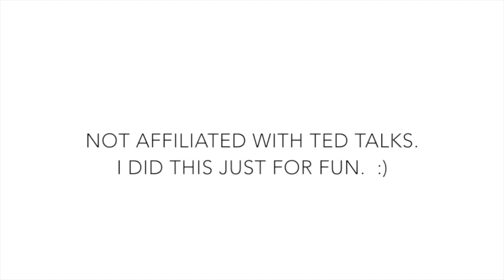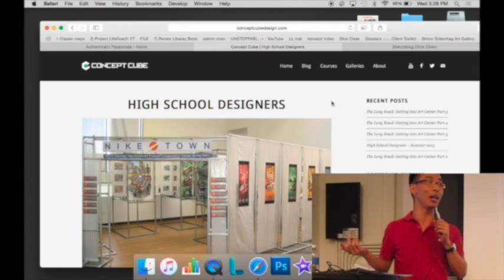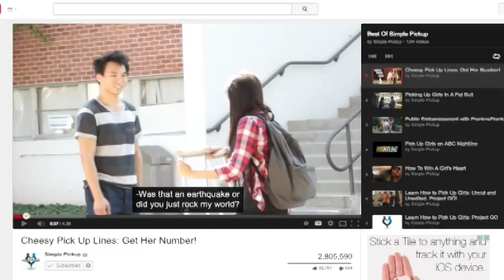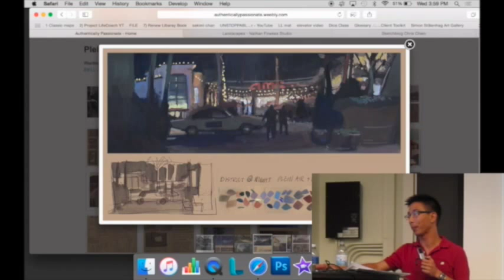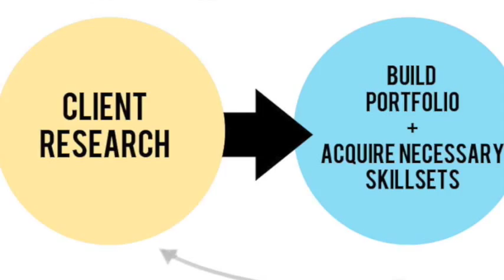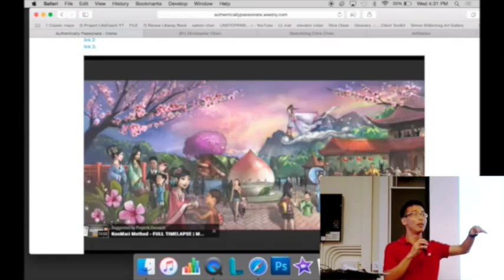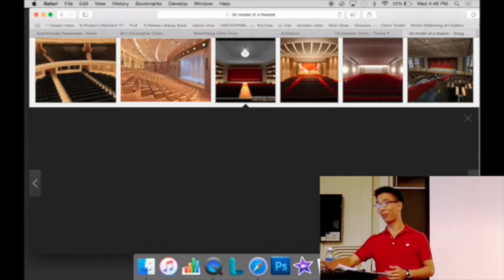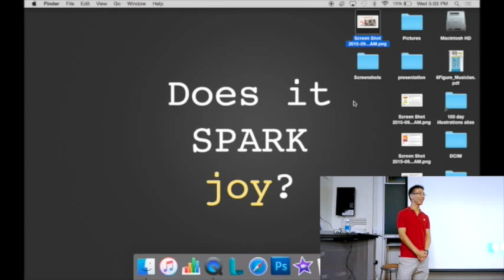Concept Art for Theme Parks | Christopher Chien | CMU Talks